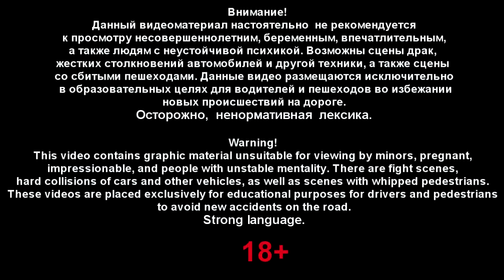Car Crash Compilation 6 Подборка Аварий